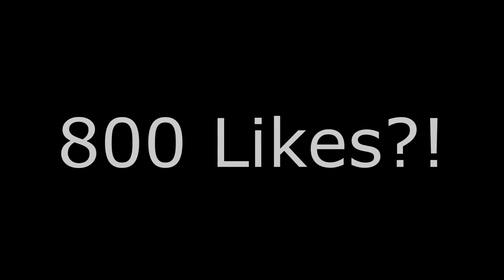INCREDIBLE TOTS PACKED!! - OUR FUT CHAMPIONS REWARDS + DIVISION RIVALS REWARDS! FIFA 19 PACK OPENING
We packed an insane TOTS in a pack from our Gold 1 FUT Champions Rewards & Division 1 Rivals Rewards! Gold 3 Rewards, TOTS SBC Pack, TOTS SBC, TOTS FUT Champs packs

Liam's snapchat: liammc-k 🔥⚽
Vincent's snapchat: vincepsg1997 🔥⚽
Our gamertag: TwinsNation FC 🎮

Title: INCREDIBLE TOTS PACKED!! - OUR FUT CHAMPIONS REWARDS + DIVISION RIVALS REWARDS! FIFA 19 PACK OPENING